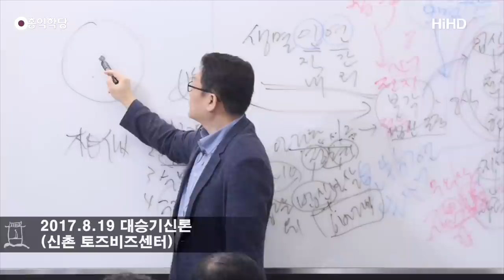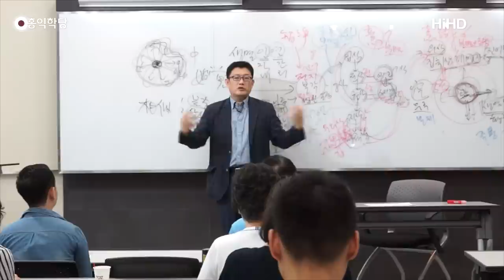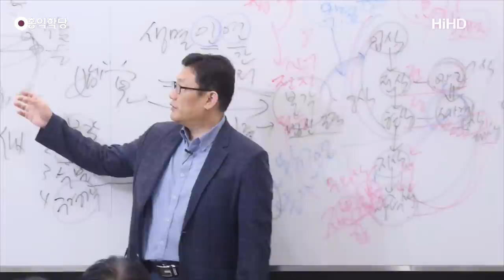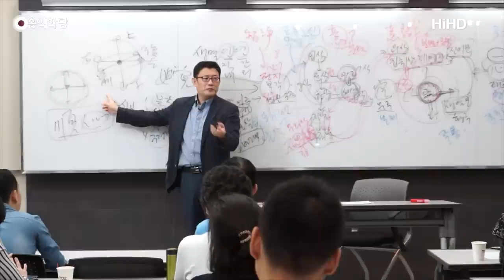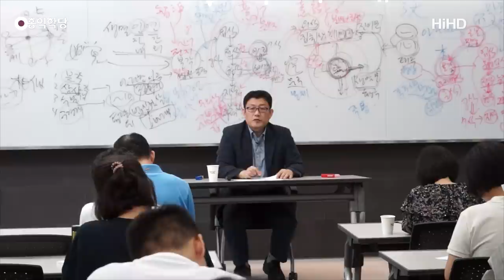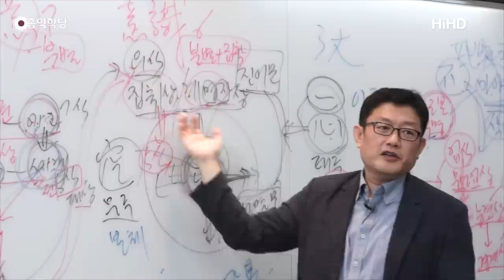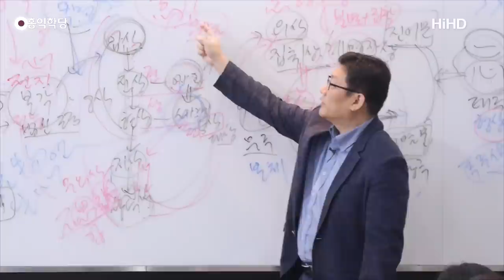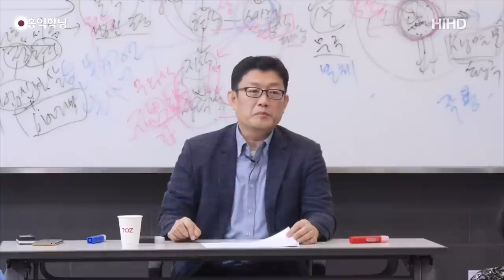[홍익학당] 윤홍식의 '대승기신론' 강의 25강